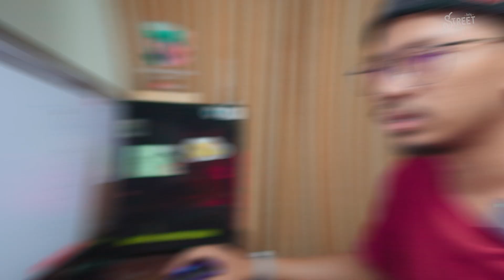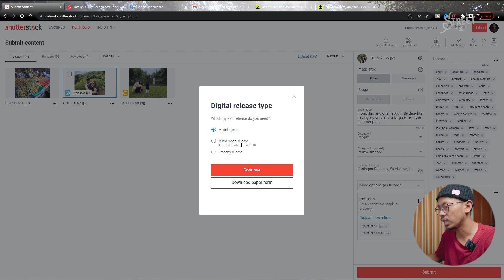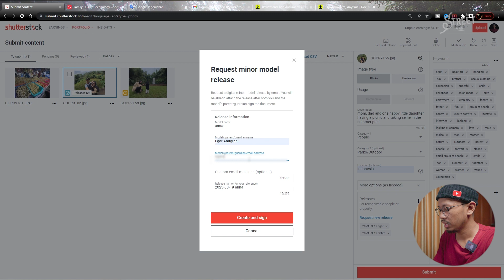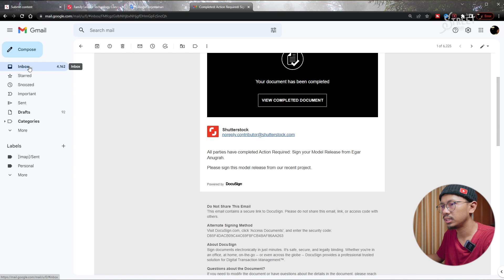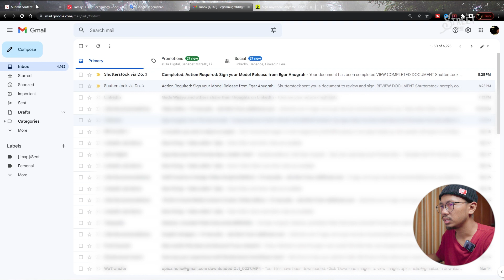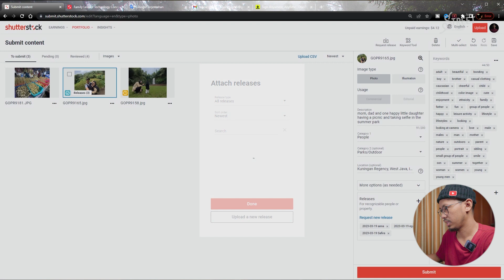Cara Membuat Minor Model Release Shutterstock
Di video ini gue akan sharing bagaimana cara membuat minor model release di website contributor shutterstock. Minor Model Release diperlukan untuk orang di bawah usia 18 tahun.
Minor Model Release sebenernya memiliki semua persyaratan yang sama dengan model release dewasa, cuma bedanya di minor model release ini. Kita perlu tanda tangan persetujuan dari orang tuanya.